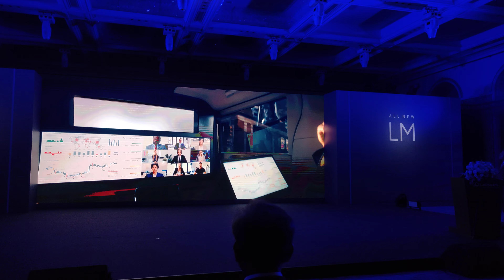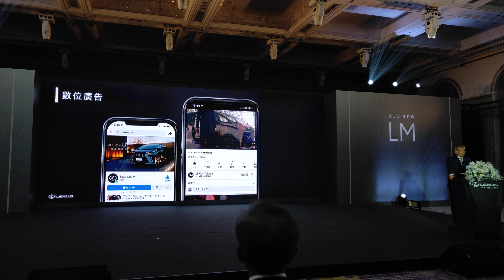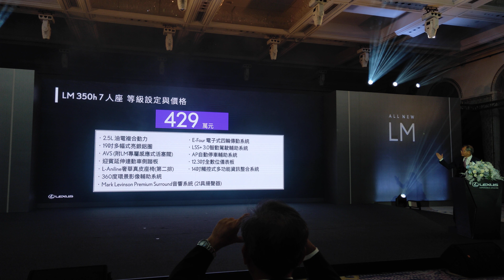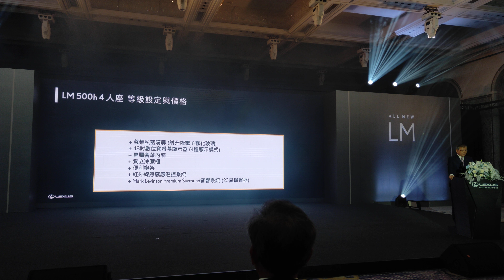【現場直擊】2023 全新大改款 Lexus LM 上市發表會【7Car小七車觀點】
和泰汽車今日 (8/22) 選於臺北文華東方酒店舉辦「全新大改款 Lexus LM 上市發表會」，提供搭載 2.5HEV 動力的 350h：7 人座 (429 萬起)、4 人座 (565 萬起)，以及搭載 2.4 Turbo HEV 動力的 500h：6 人座 (459 萬起)、4 人座 (595 萬起)，滿足私人、商務或是家庭用車需求。